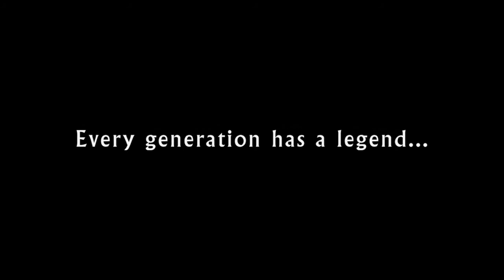The Room with Tommy Wiseau LIVE on stage!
He's baaaaack!

Tommy Wiseau returns to The Prince Charles Cinema in February 2017 to once again answer your questions, pose for photos*, sign autographs** and introduce a host of screenings of his 2003 "masterpiece", THE ROOM!

But that's not all, as this time he'll also be bringing along some exclusive footage from 'Best F[r]iends', his recent collaboration with long-time best friend and co-star of THE ROOM Greg Sestero***.  This will be the first time this footage has been seen in UK cinemas and Tommy assures us it'll blow your minds!

So what are you waiting for? Get your bag of PLASTIC spoons, your tuxedos at the ready and prepare to take part in the most unique cinematic experience on the planet... Tommy Wiseau's, THE ROOM!

* - Tommy requests that you purchase some of his merchandise before posing for photographs [he'll have the usual DVDs, BluRays, Posters, Pants, Belts, Dogs... you name it, he's selling it!]

** - Same applies for photo opps as it does for signatures, pick up some merch to put a smile on Tommy's face for your photo together.

*** - Greg Sestero will NOT be in attendence for these performances of THE ROOM.